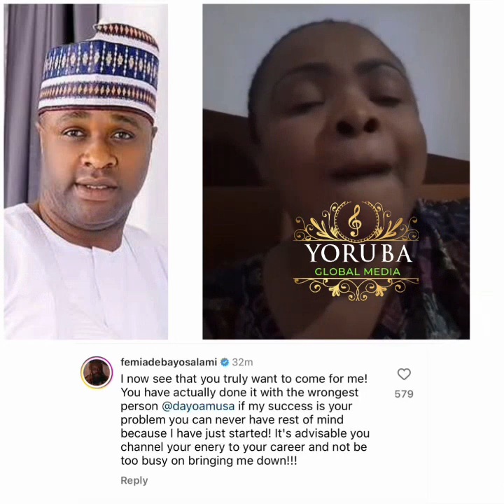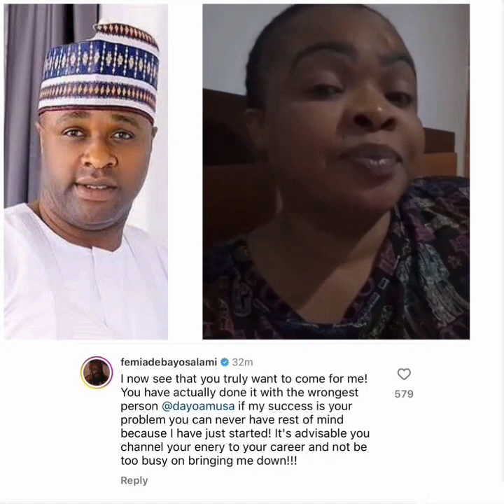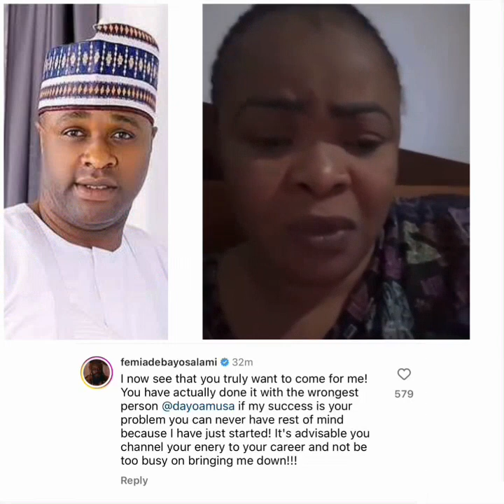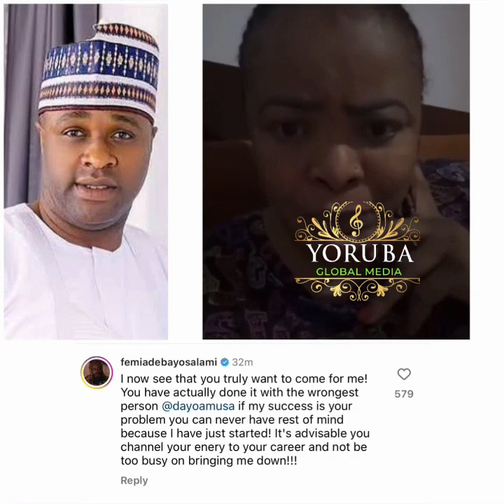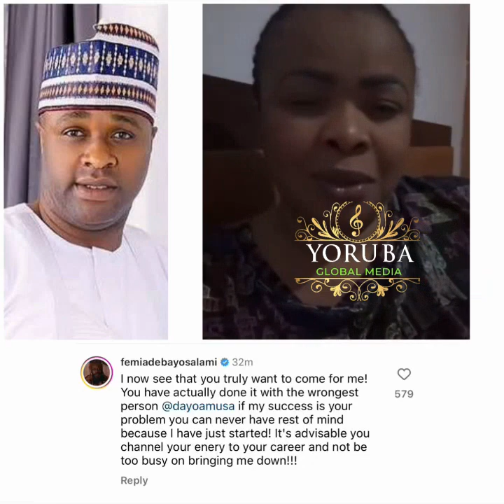FEMI ADEBAYO HAS FINALLY REPLYING DAYO AMUSA OVER BOBRISKY BEST FEMALE DRESSED SAGA